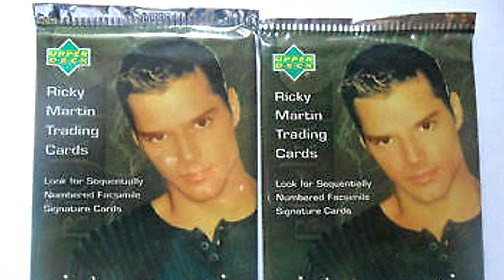A RIVALIDADE ENTRE CARD GAMES! (ft. TiuSam)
"Vídeo com Lucas TiuSam conversando sobre a rivalidade entre card games e sobre as comunidades de Magic: The Gathering e Pokemon TCG."